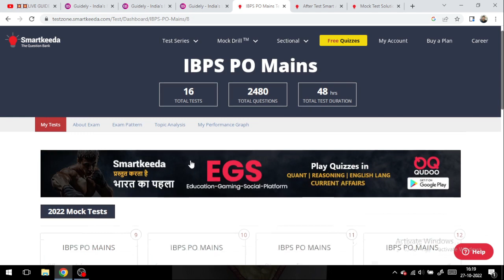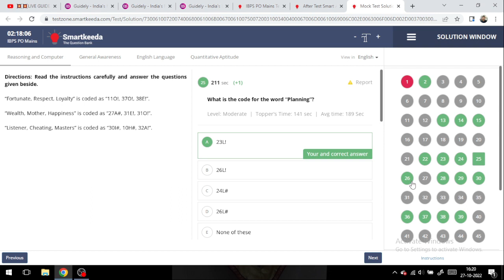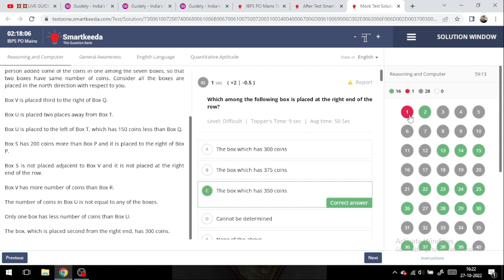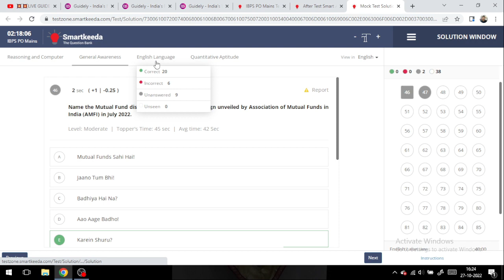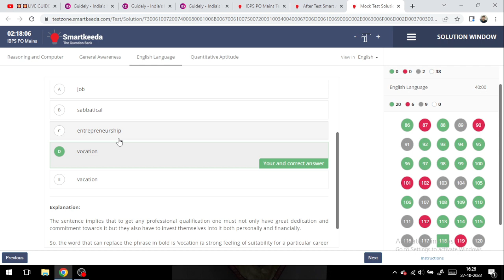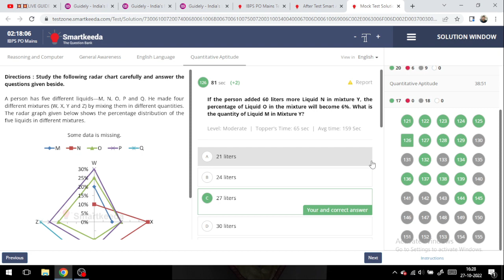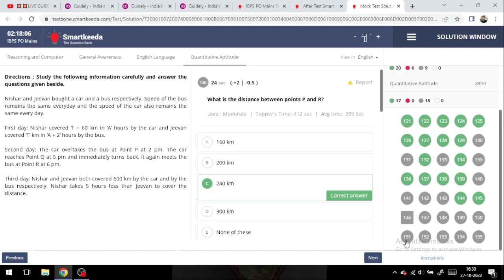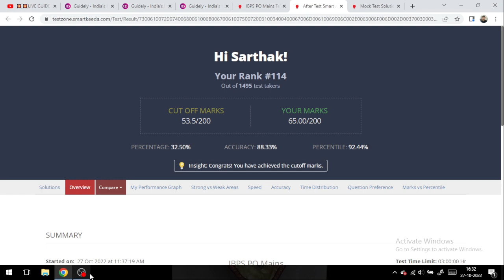IBPS PO MAINS MOCK NO.10 OF SMARTKEEDA 2022#ibpsclerk